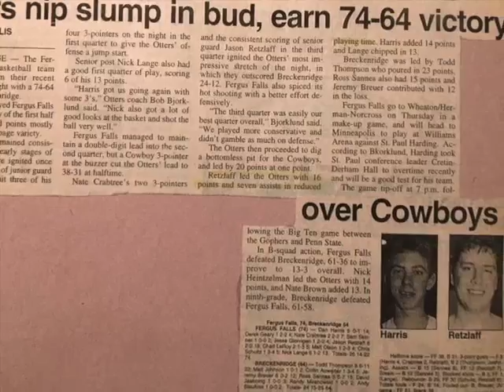Fergus Falls Otters @ Breckenridge Cowboys Monday February 27th, 1996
Breckenridge Cowboys - 64